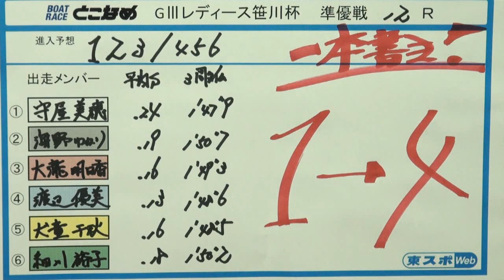【GⅢレディース笹川杯】旭堂南鷹の５日目(２２日）準優勝戦１２R“一本書き！”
【とこなめGⅢレディース笹川杯・４日目(２１日）】今節平均スタートタイミング.24の守屋美穂。普通なら不安視できるだろうが、これで予選１位通過。それはモーター力が図抜けている証といえる。ここも鉄壁逃げ！相手は“流麗のモンキー”渡辺優美だ。(文:旭堂南鷹)